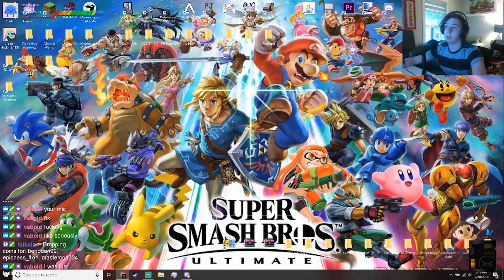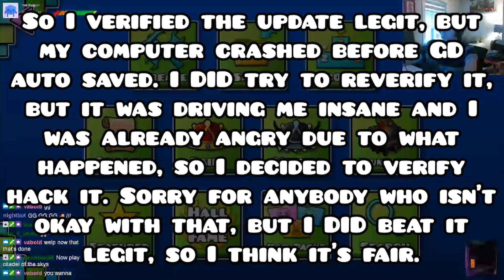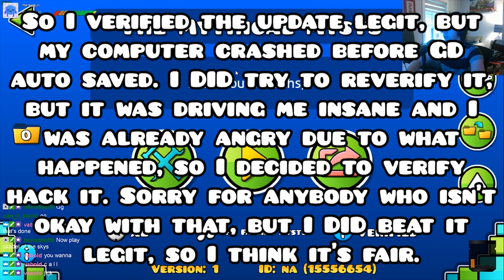Insane Demon? - The Mythical Mysts BUGFIX UPDATE (by me and others) [Geometry Dash]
I verified this way quicker than I thought I would. It sucks that I had to verify hack it in the end, but hey! The level is possible now!

You actually read the description! Here's a cookie ( /o3o)/ o